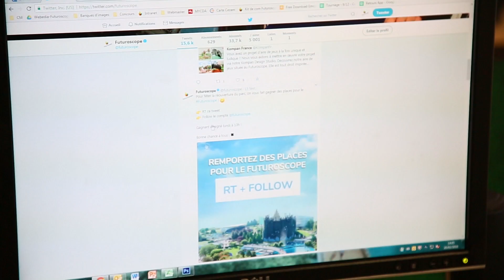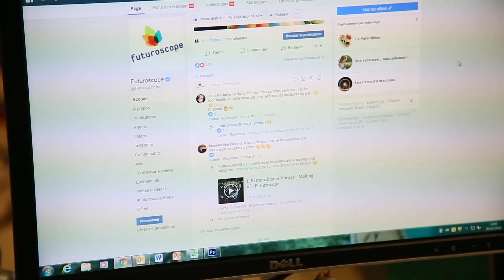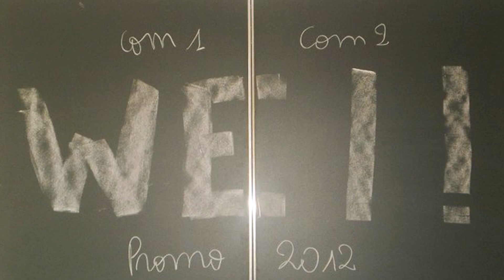Océane Charrier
Dans le cadre des 50 ans de l'IUT de Tours, une série de portraits de personnalités passées par l'IUT est réalisée.
Découvrez le portrait d'Océane Charrier.